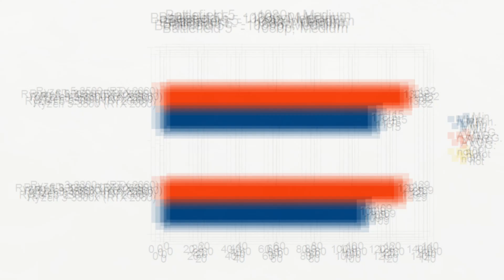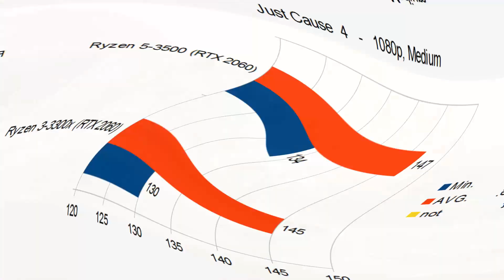Ryzen 3-3300x (NEW) VS Ryzen 5-3500 (NEW) || 16 Games Benchmark.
In this video, I'll Show You Workstation and Gaming Benchmarks of Ryzen 3-3300x (NEW) VS Ryzen 5-3500 (NEW)  (Both Paired with RTX 2060)

Stock Specs:
16GB DDR4 RAM @ 3200MHz

16GB DDR4 RAM @ 3200MHz

1080p Gaming Test :

Battlefield 5
Call of Duty Warzone
Counter-Strike
Gears 5
Grand Theft Auto 5
Hitman 2
Metro Exodus
Overwatch
PUBG

Also, Watch-